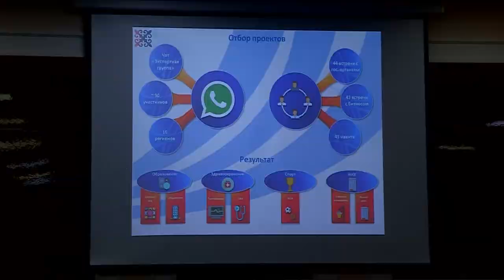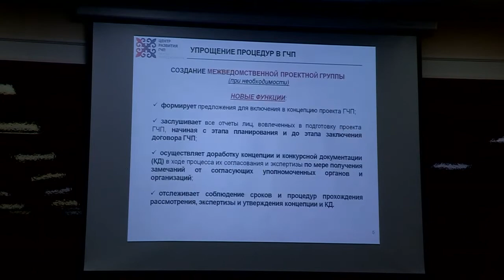Перспективы государственно-частного партнерства в ЮКО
Сегодня в Шымкенте чиновникам и предпринимателям объяснили, как государство может взаимодействовать с бизнесом и чем может помочь предпринимателям в организации и продвижении собственного дела. В Казахстане 31 октября 2015 года был принят закон о государственно-частном партнерстве. Разъяснению порядка оформления документов для участия в реализации совместных с государством проектов и был посвящен семинар